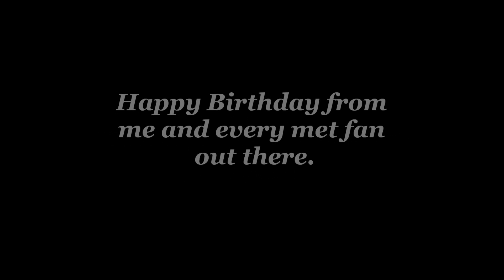Happy Birthday, DAVID WRIGHT! (HD)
The song in the video is Do You Remember by Jay Sean. David Wright's Birthday is on December 20th!

*~Biography~*
David Allen Wright graduated from Hickory (VA) High School...Won MLB.com's Most Outstanding Play of the Year Award in 2005 in an online vote by fans for his bare-handed, over-theshoulder, diving catch of a pop-up at San Diego...Won MLB.com's 2004 Rookie of the Year Award by receiving the most online votes by fans...Named the New Jersey Sports Writers National League Rookie of the Year in 2004...Named the Gatorade Virginia High School Player of the Year in 2001...Also garnered Virginia All-State Player of the Year honors in 2001...Earned All-State honors in 1999, 2000 and 2001...Batted .538, with six home runs and 19 RBI his senior year...Over his four-year career at Hickory, he hit .438, with 13 home runs and 90 RBI...Established the DavidWright Foundation in 2005 to aid children in need in the New York City and Norfolk, VA areas...David hosted his fourth annual, "Do TheWright Thing Gala," on November 12, 2008 at the Hard Rock Cafe to raise money for the Foundation...Was a guest twice on Late Show with David Letterman...Was involved in Citi Field's historic groundbreaking ceremony on November 13, 2006...Participated in Major League Baseball's All-Star Tour of Japan in November, 2006...Was honored by the New York Chapter of the BBWAA, along with teammate Jose Reyes, as the "Toast of the Town," at their annual dinner in Manhattan on January 28, 2007...Was invited to dinner at the White House with President George W. Bush, along with other baseball players, including Trevor Hoffman, on February 5, 2007...Named the Police Athletic League Athlete of the Year on December 10, 2007...Was the guest speaker at the second annual St. John's Baseball Bullpen Winter Banquet on January 24, 2008...Received the Baseball Assistance Team (BAT) Bart Giamatti Award for his service work for the organization on January 29, 2008...Honored with a Thurman Munson Award on February 5, 2008...Received the Joan Payson Award on January 25, 2008 from the New York Chapter of the BBWAA...Was the recipient of the New Jersey Sports Writers "Sports Humanitarian Award" on Jnuary 25, 2008.